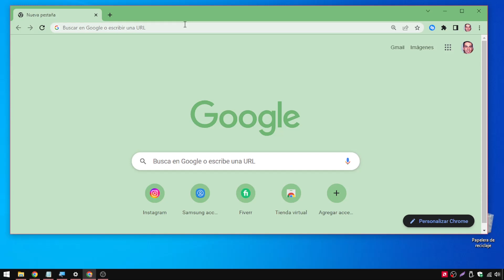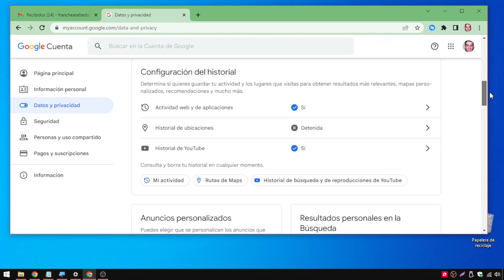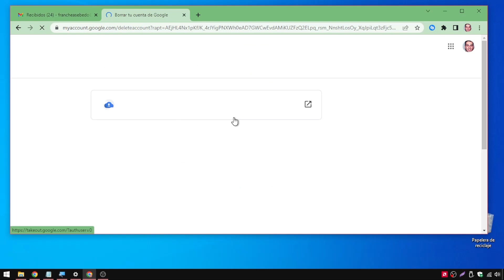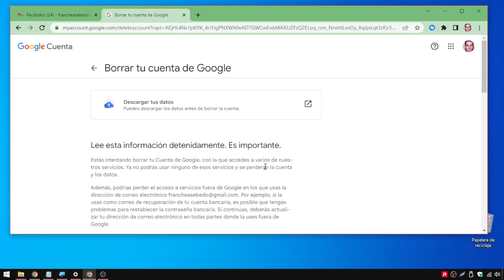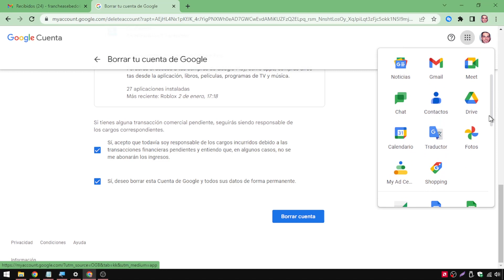✅COMO ELIMINAR UNA CUENTA DE GMAIL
Aprende a eliminar una cuenta de correo de GMAIL incluso desde el celular siguiendo los pasos explicados en este tutorial.

00:00 Eliminar cuenta de Gmail
00:40 Como eliminar una cuenta de correo Gmail